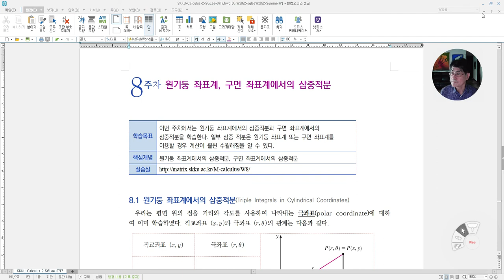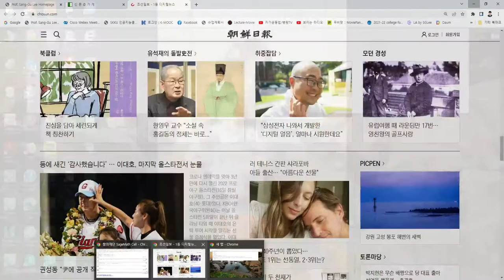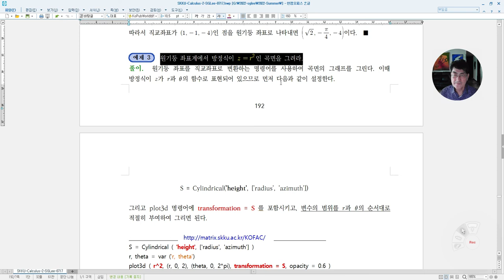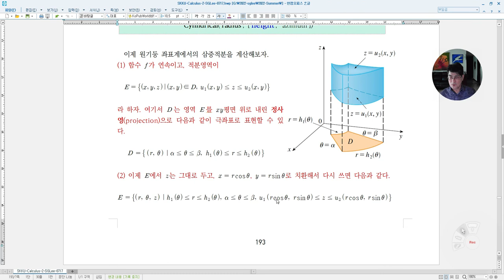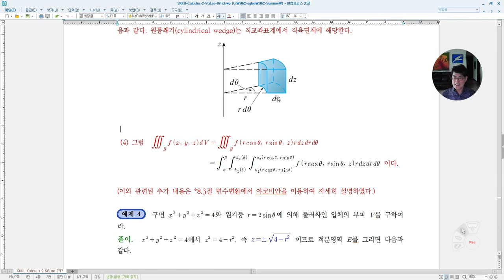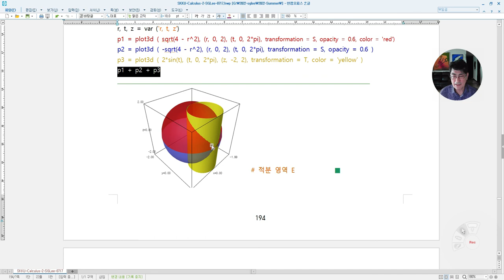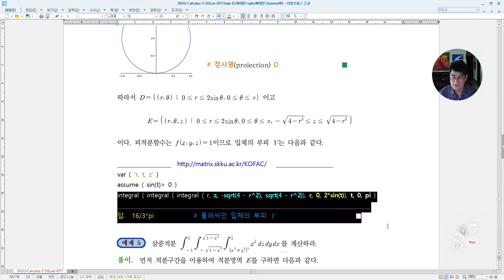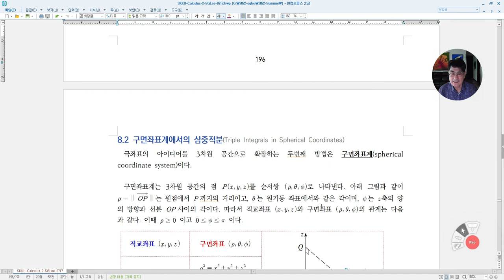[Matrixtopia] W8-1-원기둥좌표계-삼중적분